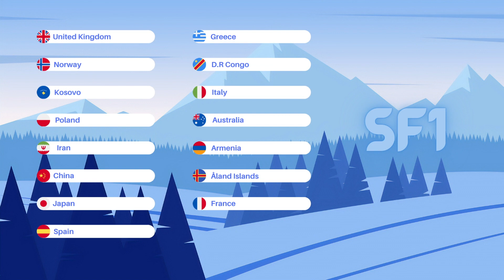Taovision Song Contest 05 - Semi Final 1 (CLOSED)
Hi guys! We'll be starting the voting for SF! now, good luck!

Semi Final 1:
United Kingdom - ESC Ana
Norway - ksenija
Kosovo - kosovoesc
Poland - Pola R
Iran - Esc Lucky
China - ESC JASSE
Japan - Wesley Gomes ESC
Spain - xdd22
Greece - BlackpinkInThyVicinity
DR Congo - JESC Penguin
Italy - Antonio
Australia - ESC Quicxer
Armenia - M.
Åland Islands - Joona M
France - alex